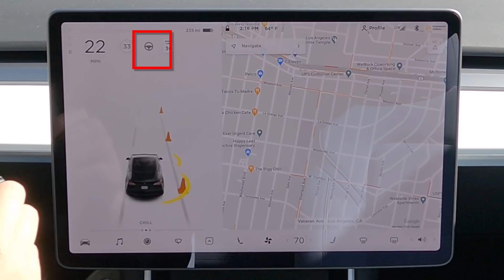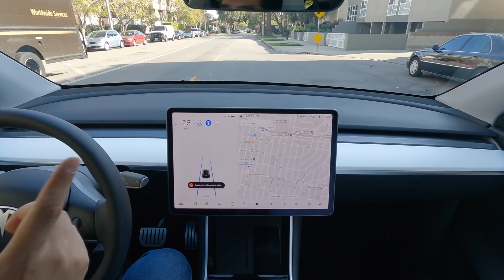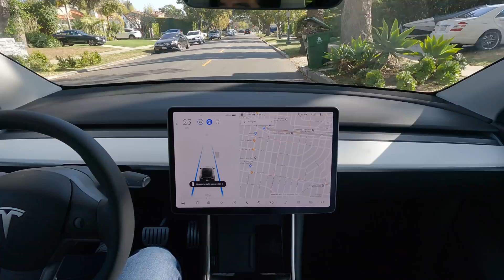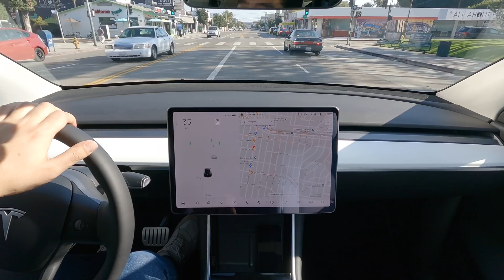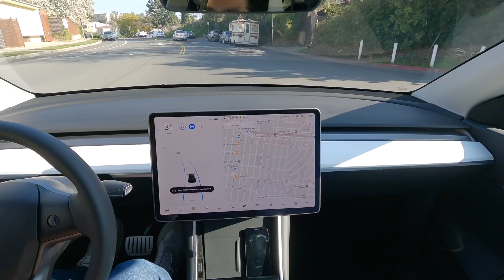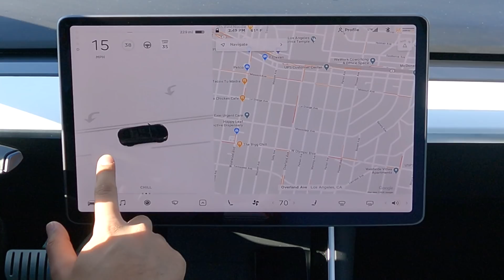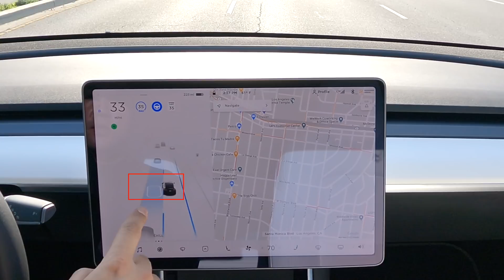[Sub] 테슬라 모델Y FSD 시내 주행 영상!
안녕하세요 라이언스 클럽의 라이언입니다.
테슬라의 자율주행 기능은 어디까지 진화 되었을까요?
과연 주차장을 나오면 목적지까지 자동차에게 운전을 맡기는 시대가 올까요?

그 과정을 테슬라는 하나씩 완성해가고 있습니다.
이번에 소개드리는 영상은 테슬라가 시내주행도 스스로 해나가는 첫번째 과정!!
바로 신호등과 정지선 인지 기능을 소개해 드리고자 합니다.

시내에서 스스로 주행하는 FSD Beta 버전의 바로 전 단계!
2021 년형 최신 버전의 FSD 기능을 리뷰했습니다.

과연 테슬라의 자율주행은 어디까지 왔는지 그리고 Beta버전과는 어떤것이 다른지
영상을 통해서 확인해주시기 바랍니다.

구정 연휴의 마지막을 보내고 계시는 구독자와 시청자 여러분들
마지막까지 즐겁고 안전한 명절 보내시기 바라며
올 한해 웃음과 기쁜일이 가득한 한해가 되시기를 소망합니다.